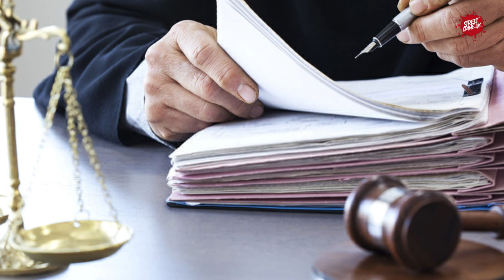Janice Carter | Margate Woman Jailed After Taking Things Too Far With Her Husband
At the flat in Sweyn Road, they got into an argument about where the tracker unit for his electronic tag should be located.